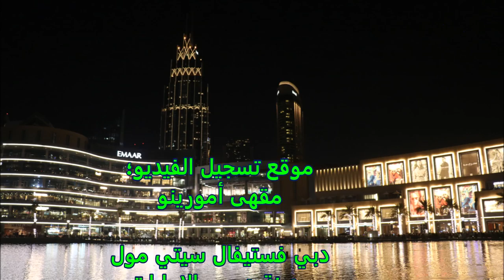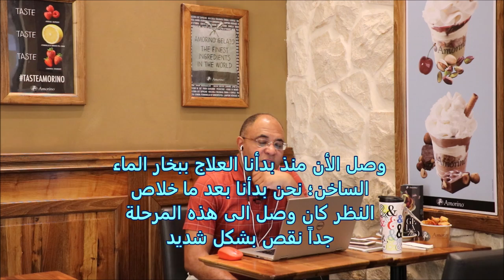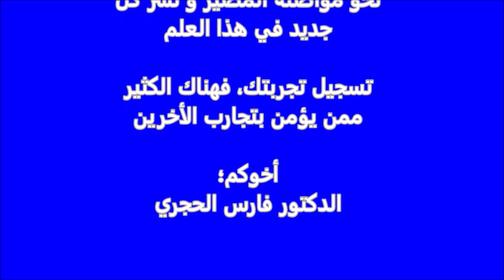الطب الهاكواباثي - الفوائد الصحية والعلاجية؛ د.فارس الحجري-ج2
الطب الهاكواباثي هو الطب الذي يعتمد على فعالية العناصر الطبيعية المغذية لخلايا جسم الإنسان وتحديدا "العلاج بالماء الساخن" نحو تغذي الخلايا بالعناصر المغذية في الماء الساخن، وبالتحديد؛ الماء والطاقة والهيدروجين والأكسجين